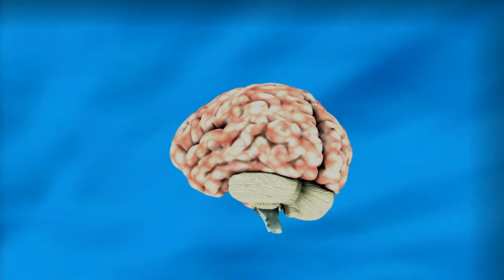Brain Free Motion Graphics, Background Animation, Copyright Free Videos and Clips Free Download